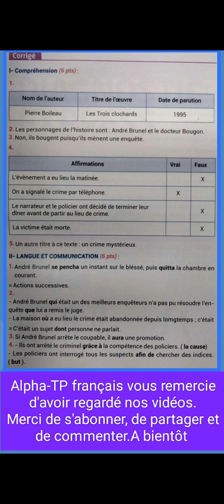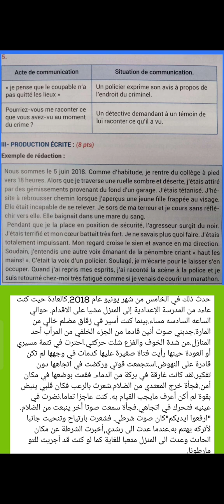Contrôle corrigé 2éme semestre 3ème année collège.امتحان نمودج مع تصحيح و انشاء قصة قصيرة